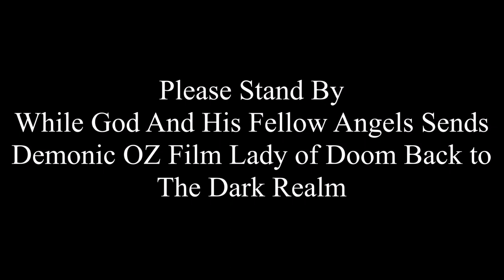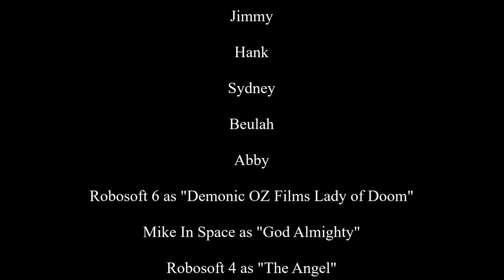NBC Universal Television Studio Logo Bloopers 3: Scary Logo Chaos!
Previously On Todays Episode, The Demonic OZ Films Lady of Doom Scared the living heck out of Sam, And Tried to Take him away. Wally got pissed and called God and his Angels to Get rid of the scary logo. When the NBC Universal Logo Appears, It shows the KSS Films Logo. Which in that case, Sam didn't get scared of this KSS Films Logo.

Need More Logo Requests? I can make another episode for you!